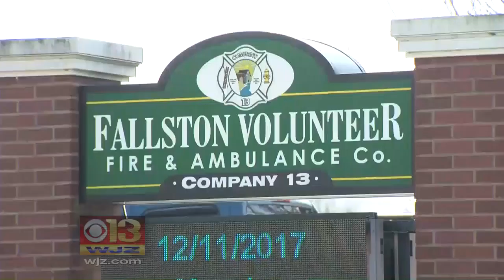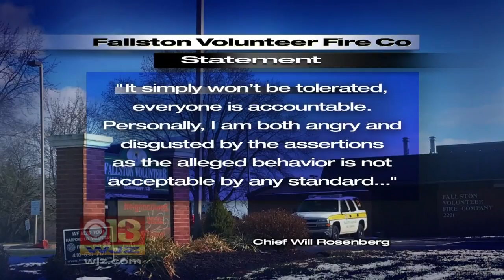Charges Of Attempted Rape, Harassment After Investigation Into Harford Co. Fire Company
Criminal charges ranging from harassment to attempted first degree rape have been filed against three current members and one former member of the Fallston Volunteer Fire and Ambulance Company.